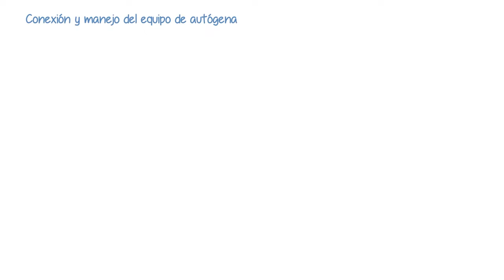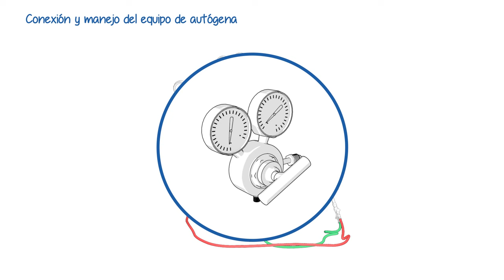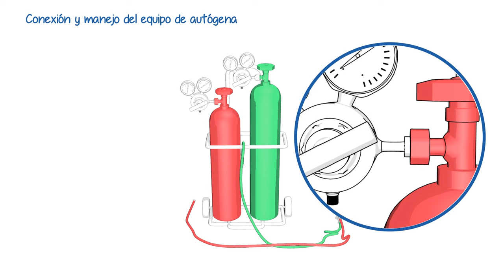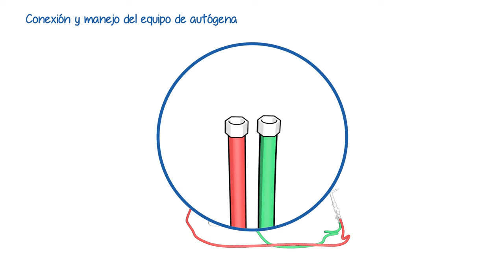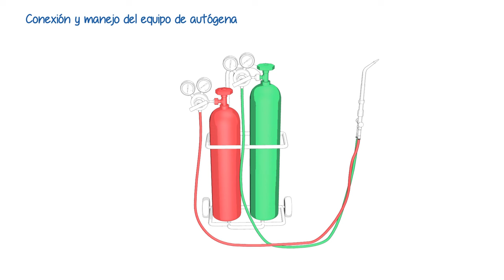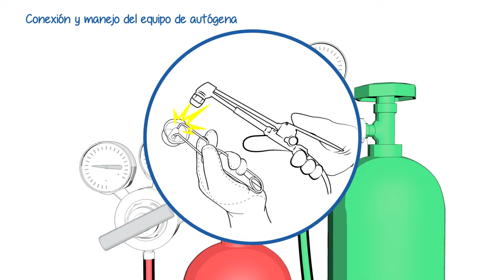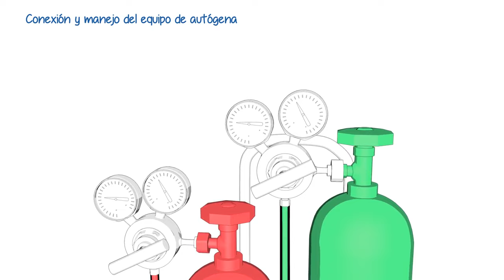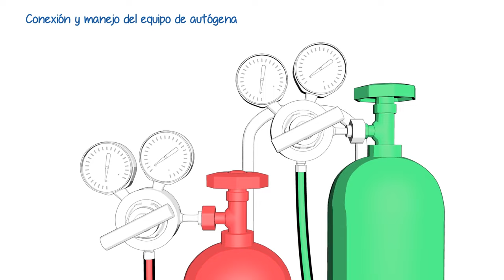Conexión y manejo del equipo de autógena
Conocerás la conexión y el manejo del equipo de autógena, ya que son técnicas muy importantes para la práctica y corte de soldadura.